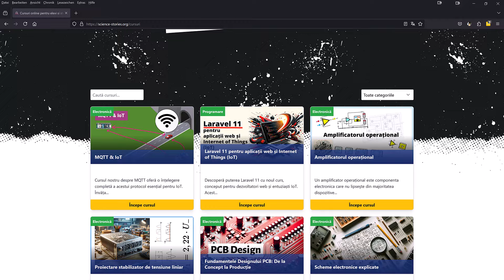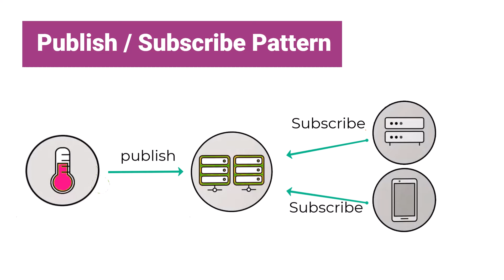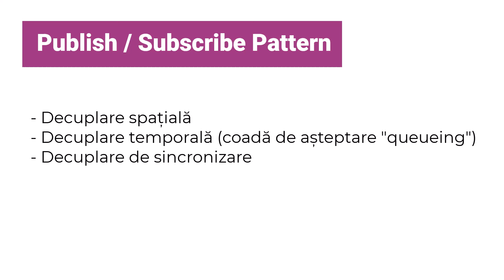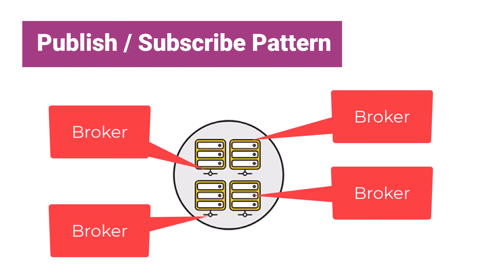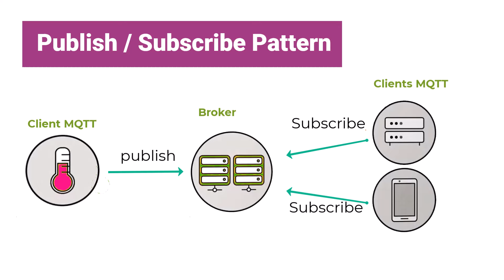MQTT - Publish-Subscribe Pattern [02]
În acest model, componentele care generează evenimente sunt numite "publishers" (publicatori), iar cele care primesc și procesează aceste evenimente sunt "subscribers" (abonați). Avantajul principal al acestui pattern este decuplarea între publicatori și abonați, permițând o arhitectură modulară și scalabilă. Acest model este utilizat frecvent în sisteme distribuite, aplicații de mesagerie și evenimente asincrone pentru a optimiza fluxul de date și a reduce dependențele între componente.

🔬 Bine ai venit pe "Electronic Club," sursa ta de încredere pentru tot ce ține de știință, electronică și embedded! Consideră acest canal ca un Netflix pentru viitorii cercetători și entuziaști ai electronicii.
📚 Ce oferim?
- Tutoriale pas-cu-pas pentru proiecte DIY
- Cursuri de electronică pentru toate nivelurile

🌟 Membrii Science Stories au acces la conținut exclusiv!